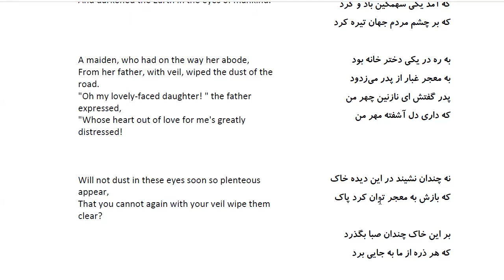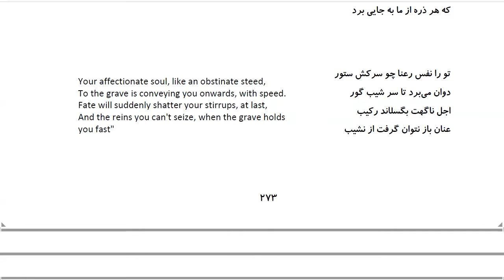Bustan: In Farsi with English Translation-Part 222: حکایت پدر و دختر